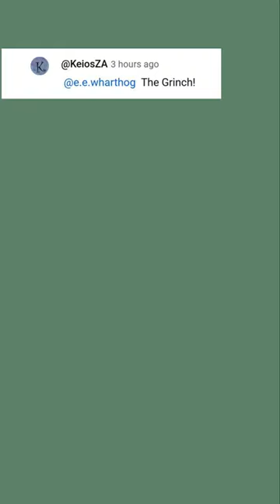Making THE GRINCH more Uncanny.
Speed painting the grinch, but uncanny.